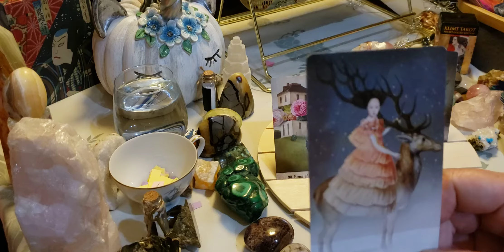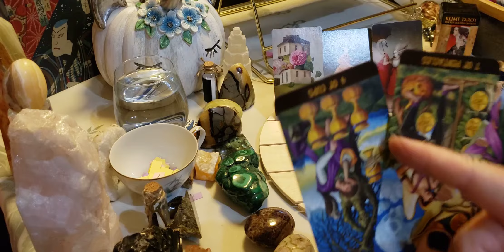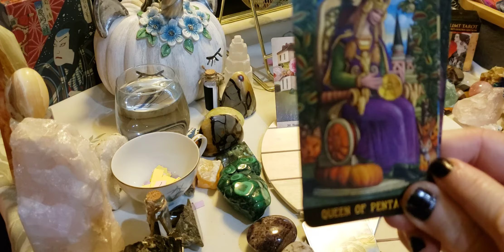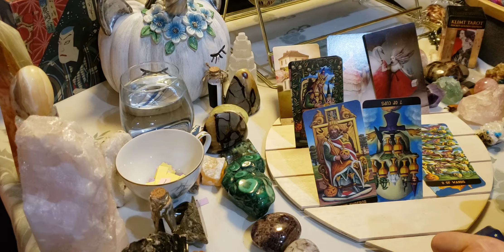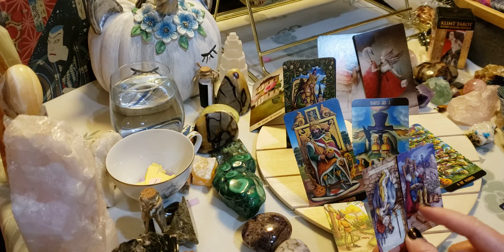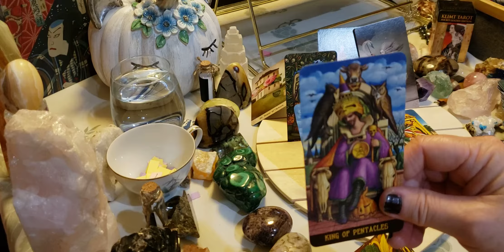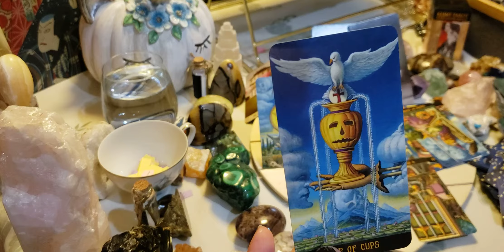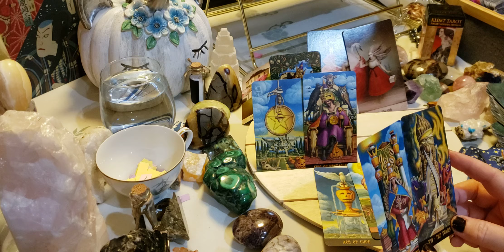Scorpio ♏ 🦂 Bonus The paradigm shift.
**If you had to put love on the back burner--there is new hope for love or love renewal.The attention to your stability and finances will pay off.Keep sowing the seeds of creativity.If you are single, there is hope for a new relationship.Practice being friendly at work. What ever emotionally hurt you in the past will melt away.

**Swan symbolism-grace beauty love trust loyalty inner beauty self love peace tranquility
messenger of faith
chastity artistry
The swan was sacred to Aphrodite.
fidelity
loyalty in marriage
monogamy